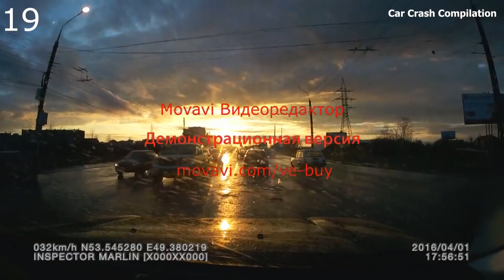Подборка Аварии и ДТП 03.04.2016 Car Crashes and accidents 2016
Подборка аварии и дтп до 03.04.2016 Car Crashes and accidents 2016

Ваше авторское видео можете присылать на эту почту

ДАННЫЕ ПОДБОРКИ СОБРАНЫ С ЦЕЛЬЮ ПРОФИЛАКТИКИ ДОРОЖНО-ТРАНСПОРТНЫХ ПРЕСТУПЛЕНИЙ и ПРОИСШЕСТВИЙ